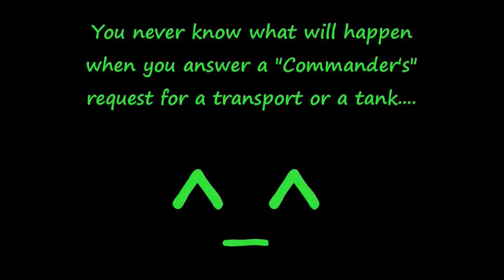When you hear the call for armor, answer it!!! ^_^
You never know what answering a "Commander's" Request for armor will do for your next 3 min. of "BattleField 4"!!!  @_@